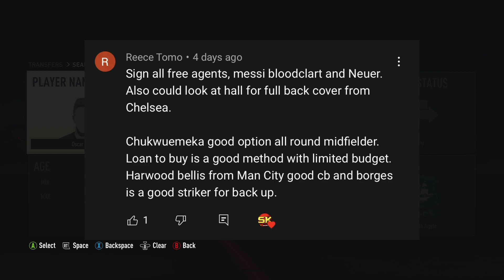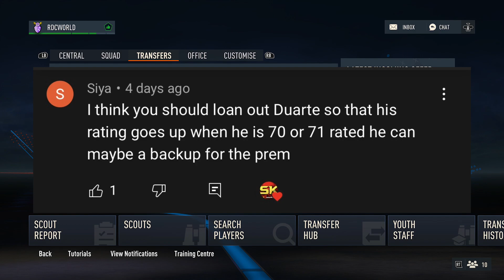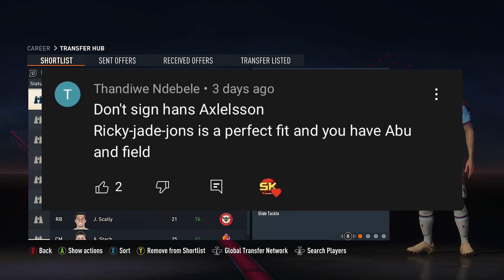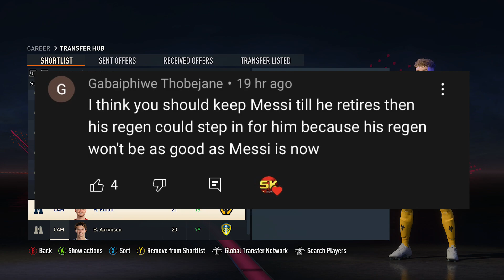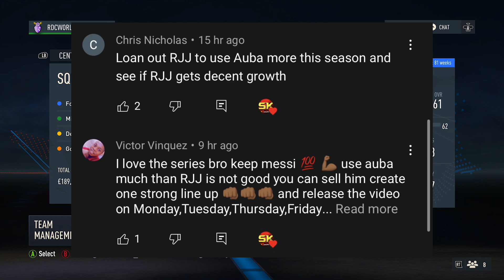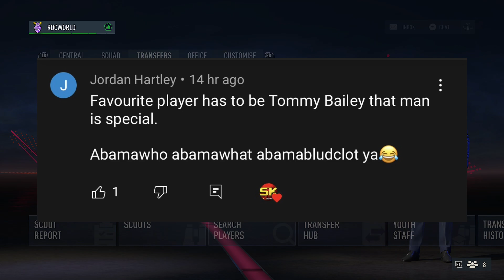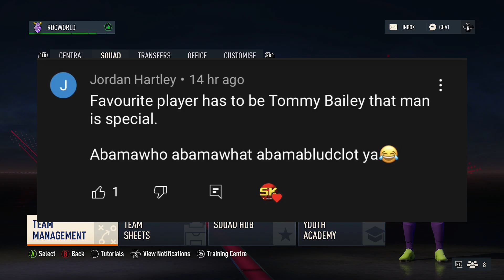THE 3 STRIKER DILEMMA... | FIFA 23 Create A Club Career Mode #26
Alright boys what's happening welcome to the FIFA 23 Dream Chasers Create A Club career mode where we aim to take our squad from the bottom division in England all the way up to the Premier League and Champions League.

FIFA 23 Create a Club Career Mode Season 3
FIFA 23 Create a Club Career Mode Tips
Homegrown Talent
FIFA 23 Career Mode Potential
FIFA 23 Potential Glitch
FIFA 23 AFC Richmond Career Mode

FIFA 23 Xbox Series X, FIFA 23 Playstation 5, FIFA 23 4K Gameplay

Nepenthez, AA9Skillz, Nick28T, MattHDGamer, TwoSyncFIFA, Krasi, Ovvy, ZwebackHD, W2S, Bateson87, Marshall89HD, ITANI, Cani Sports,